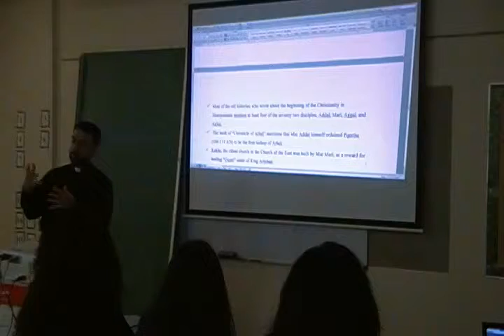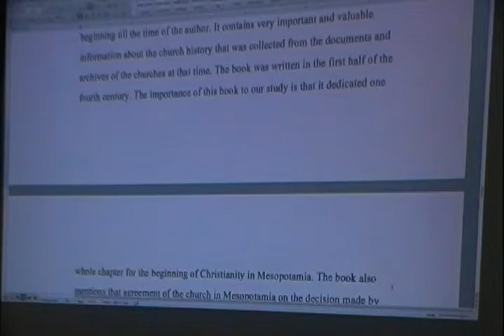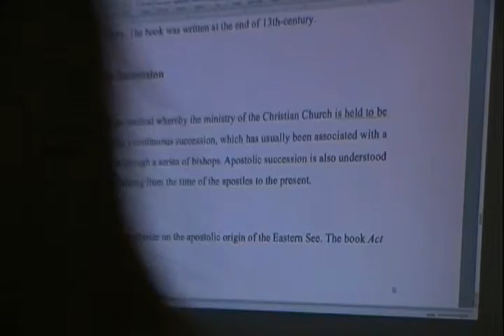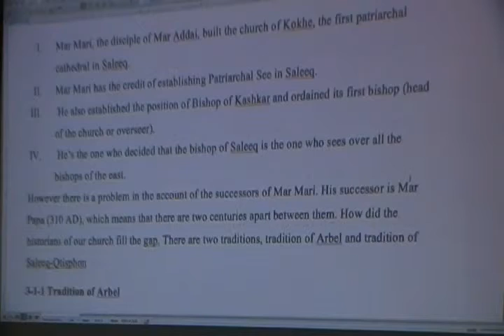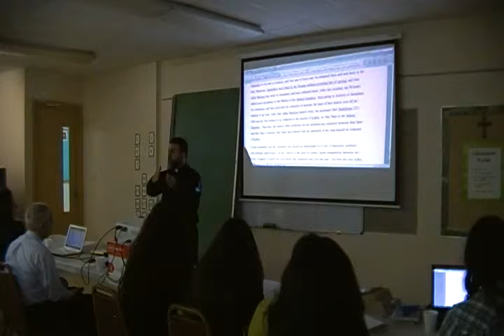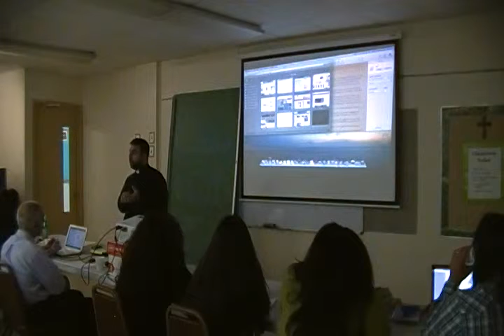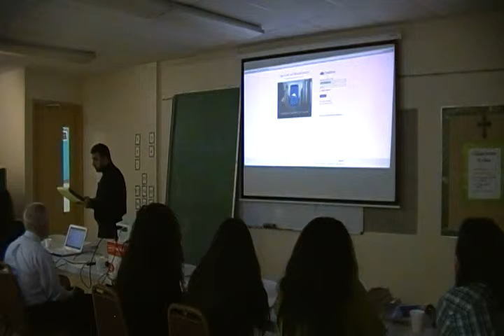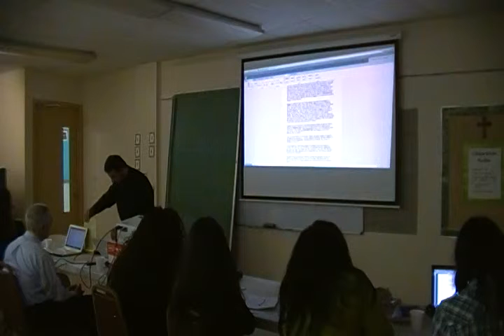The History of the East Church By Rev. Gewargis Sulaiman